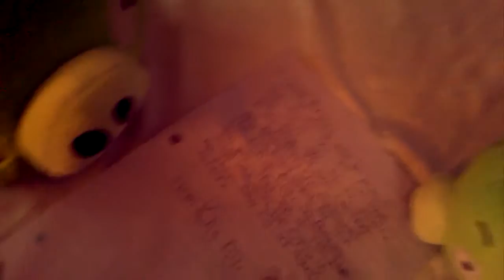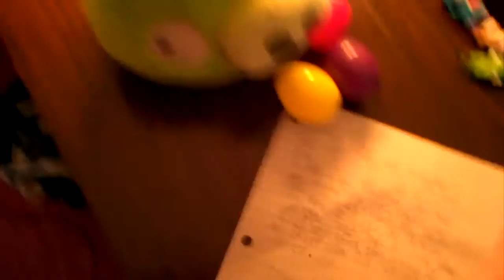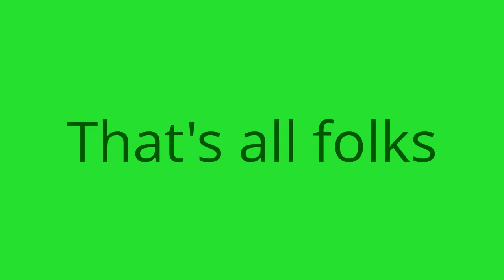Angry birds episode 17: king pig babysits the eggs